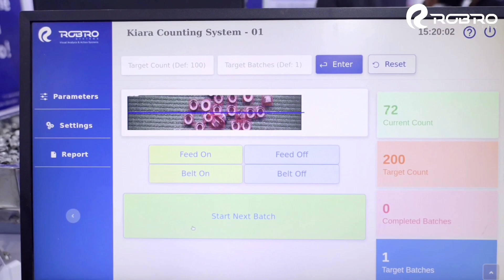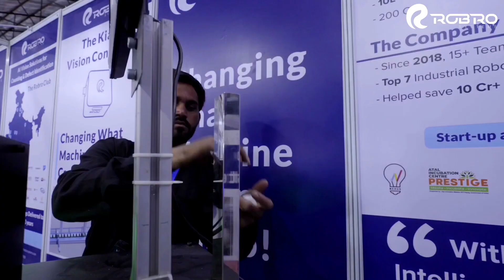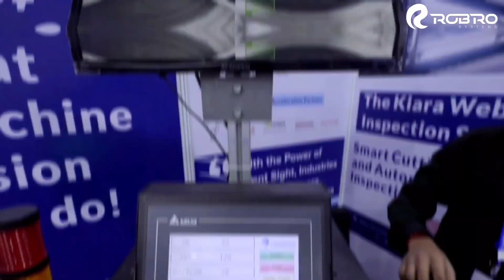Glimpse from Automation Expo 2022 | South East Asia's Biggest Exhibition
Robro Systems exhibiting  the @AutomationExpo, South East Asia's biggest Automation expo held between 16-19 August 2022, in Hall  No, 1 at the Bombay Exhibition Center.

Exhibition Highlights:
— Kiara: AI Eyes For Your Factory.
— Kiara Counting & Packing Systems for bulk packaging of small parts.
— Kiara Web Inspection System for Identification of defects in textiles & Smart Cutting
— Kiara Vision Platform for Inspection & Sorting of defected or damaged parts.

About Us:
Robro Systems are the leaders in providing Automatic Counting, Sorting, Inspection, and Error-proofing solutions. We have integrated the power of AI and the vision of high-end cameras with an aim of making Machine Vision Systems easily accessible to India’s small-scale and medium-scale industries. With our Quality Control Systems, we have helped our clients save over 10 Crore Rupees.